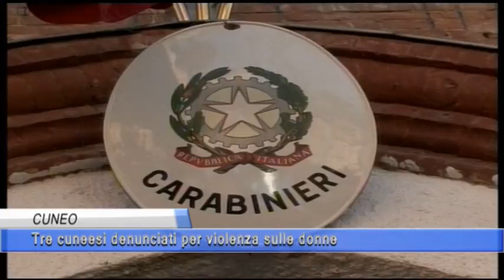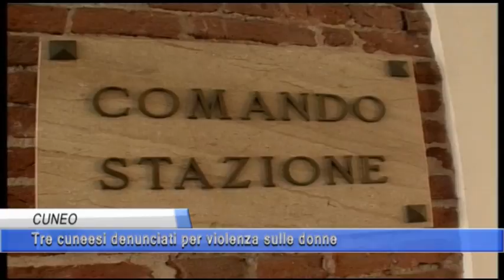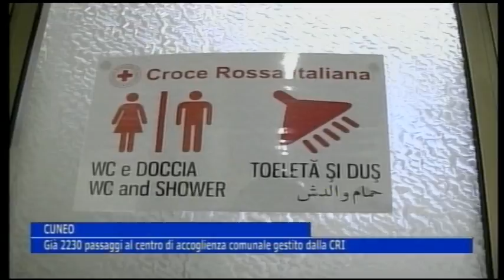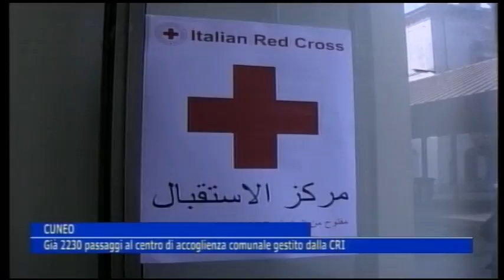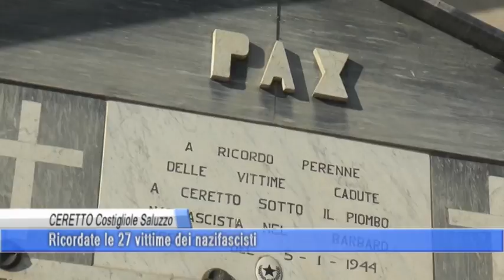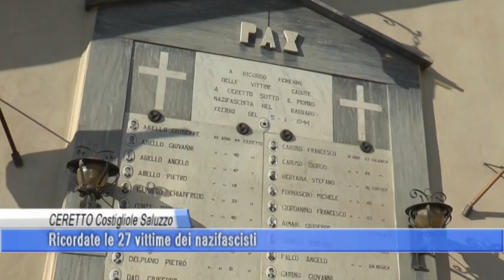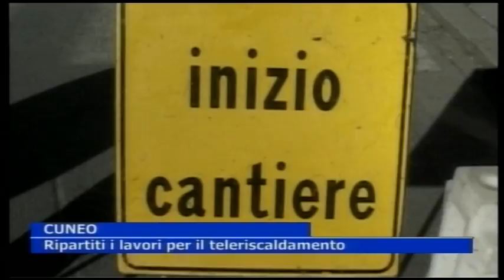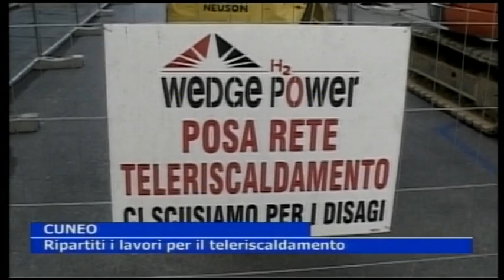TELEGIORNALE 9 GENN